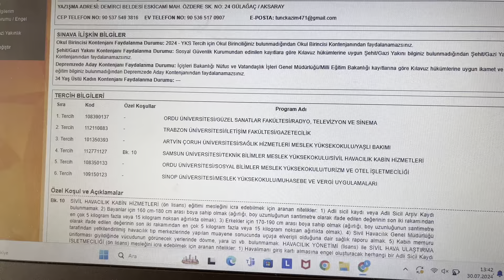ÜNİVERSİTE TERCİH LİSTEMİ DEĞİŞTİRDİM⬇️ MELİSAYLA DUYGUSAL SOHBET ‼️yks2024